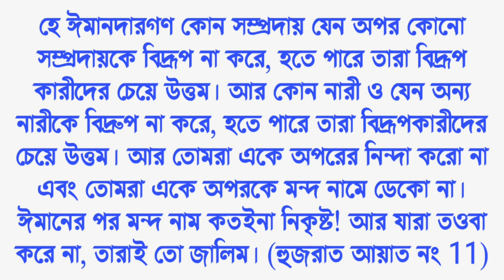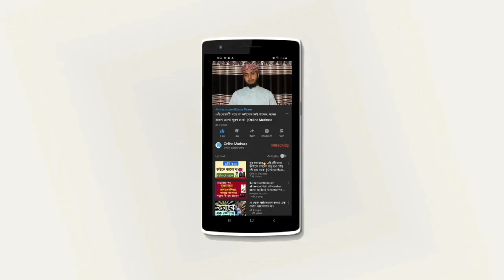অন্যকে পচালে বা বিদ্রুপ করলে কি হয়? এ সম্পর্কে আল্লাহ কি বলেছেন? || Online Madrasa